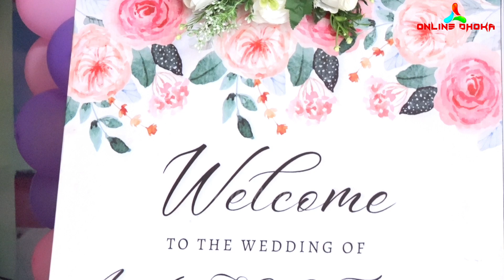Anita Weds Raju || Holy Matrimony || Nepali Christian Wedding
Dance Song original credit 👇️
Song: "Timrai Hu"
Lyrics/Music: Adrian Dewan
Vocals: Sophia Lama Dewan/Adrian Dewan Music Arrangement: Daniel Gadal
Guitars: Abel Tashi Sherpa
Back Vocals: Sannidhya Thapa/Daniel Gadal Mixing/Mastering: Robin Chettri
@ Judah Plows Recording Studio

Cover Dance Credit👇️
Prasansha Church(Jaymangala)